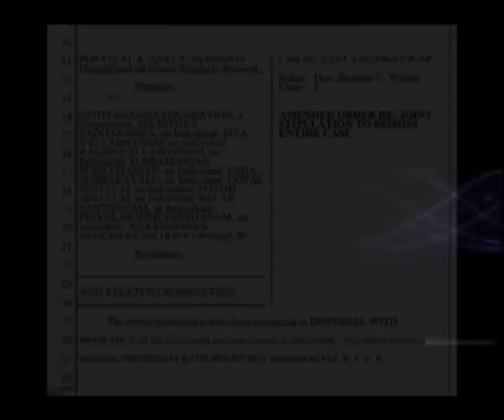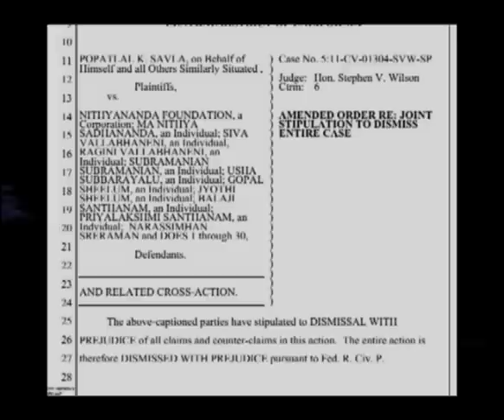18th January Nithyananda TV News 2013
Grand Celebrations Worldwide on the 36th Jayanthi Celebrations of Paramahamsa Nithyananda
U.S. Court dismisses with prejudice case of Popatlal K. Savla v.  Nithyananda Foundation
Harvard and the Kumbh Mela